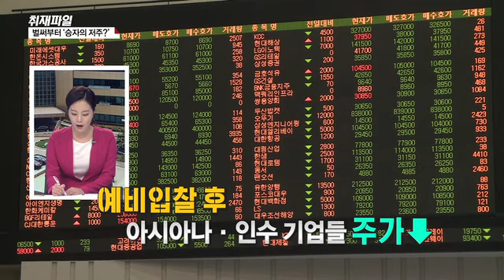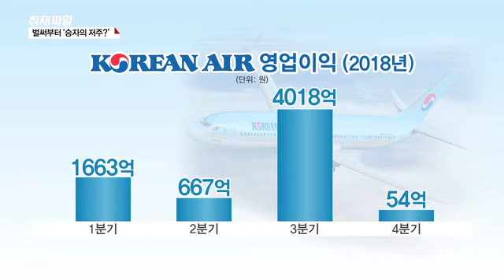[‘아시아나항공’ 새 주인, 누가될까?] 3.벌써부터 ‘승자의 저주’?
▶[신현상 / 앵커]
주채권 은행인 산업은행은 올해 안에 아시아나항공 매각을 마무리를 짓겠다고 선언했는데요.

하지만 막대한 부채와 까다로운 인수방식 때문에 인수전이 예상 밖으로 길어질 것이란 전망도 나오고 있습니다.

특히 우발채무를 감안하면 누가 인수하던 부담이 될 것이란 전망에 벌써부터 ‘승자의 저주’ 얘기도 나오고 있는데요.

마지막으로 이 문제 짚어보겠습니다.

▶[신현상 / 앵커]
이 기자, 아시아나항공 매각 절차,  앞으로 어떻게 진행되는 겁니까?

▷[이한나 / 기자]
예비입찰로 막이 오른 아시아나항공 매각은 지난 3일 마무리된 예비입찰 참여자를 대상으로 적격 예비후보를 선정합니다.

◇출연: 신현상 기자, 서주연 기자, 이한나 기자